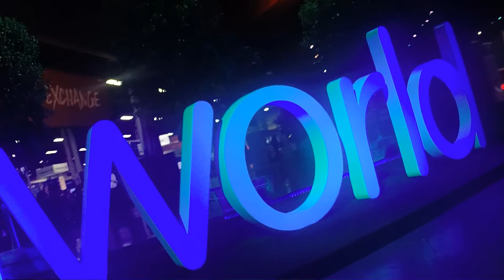Frank Wegner talks about VCF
In this video, I interview Frank Wegner of VMware Cloud Foundation about Partners Use and Leverage of VMware Cloud Foundation.